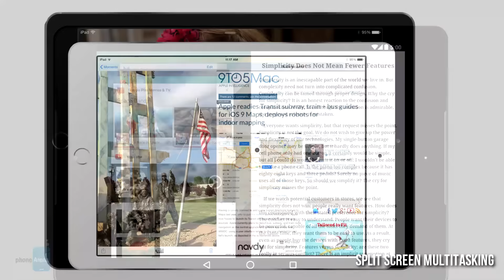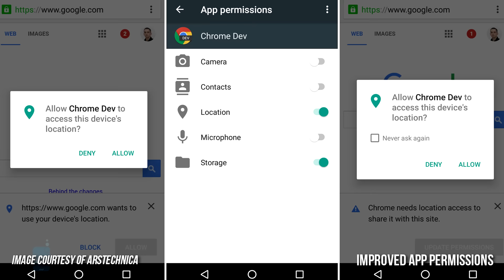5 rumored features and updates heading to Android 6.1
To get some rave expectations going, we've rounded up five rumoured features and improvements that may eventually come with Android 6.1. So far, we have new multitasking functionality, a tentative release date, changes to app permissions, an upcoming flagship device, and a big ol' bucket of bug fixes and maintenance updates. Come on, let's check out the good stuff!

5 little tricks you probably didn't know your Android smartphone could pull off